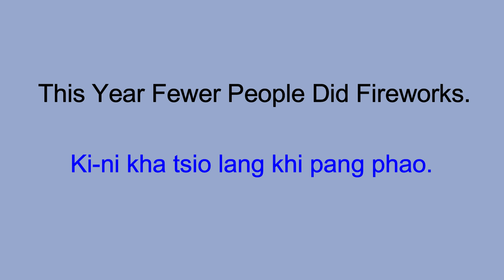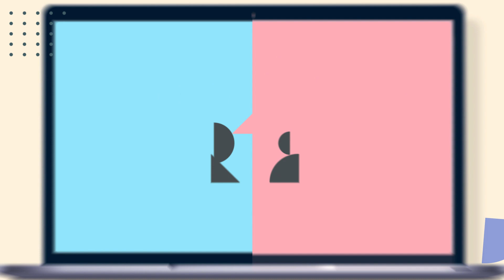One Minute Hokkien Ep. 106: This Year Fewer People Did Fireworks.